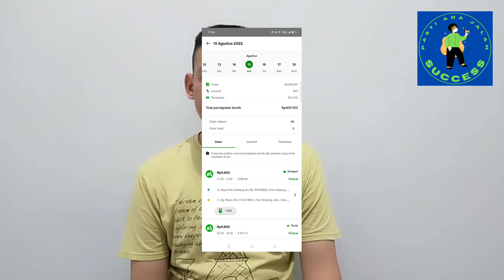RAHASIA NGEBID GOJEK PLATINUM CETAK REKOR 56 TRIP STRATEGI DAN POLA PIKIR SELALU GACOR RAMAI ORDERAN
10.000